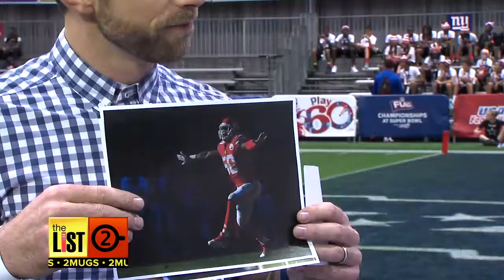Game On with NFL's Justin Houston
The Kansas City Chiefs outside linebacker Justin Houston in an imposing figure, with a giant heart. The List's Bradley Hasemeyer is hanging with the NFL's leader in sacks and you can see the exclusive interview now, on The List!